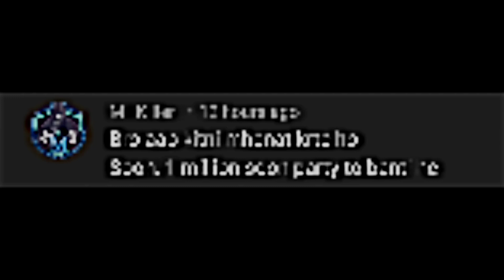HAPPY DIWALI - Velocity edit 🔥 - Ashish chanchlani - harsh beniwal - happy diwali song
HAPPY DIWALI  🔥  x happy diwali WhatsApp status

Song edited by -

Lihkin edits